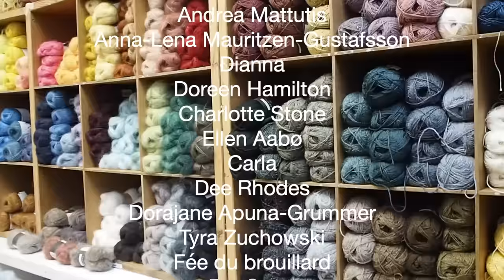Sofia's Tales Episode 1 - Long time no see & happy news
Sofia's Tales - a podcast about life in general and knitting in particular
Knitting, a slow life close to nature and the smallest things that are the true greatness.
Episode 1
Long time no see, happy news and a conversation with Madeleine from Fruity knitting. We talk about why she is visiting us, about knitting mothers and daughters, yarn and poetry.

We are wearing:
Sofia - Lunenburg Pullover by Amy Christofers, Savory Knitting, Juni Cardigan by Linnea Öhman, Bovertun Cardigan from Kofteboken1, Signe's Jacket by Helle Siggerud, Skogafjall by Diana Walla, papertigerknits
Madeleine - Audrey in Unst by Gudrun Johnston, Bressay by Marie Wallin